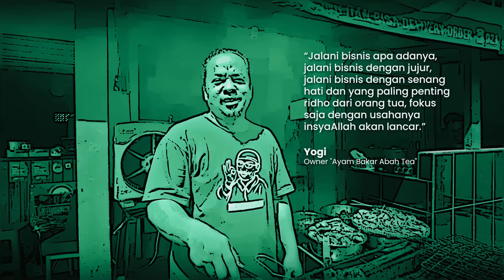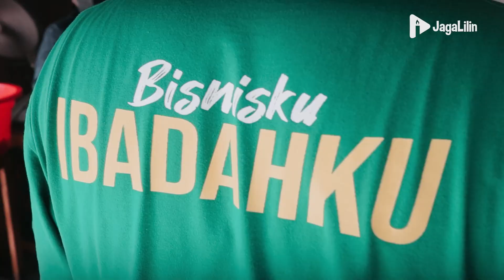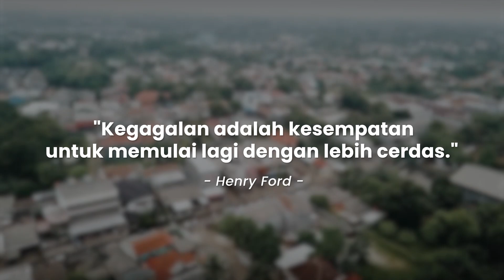Inspiratif, Warung Kecil Tak Terlihat dari Jalan Raya Tapi Penjualannya Ribuan Box/hari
Hijrah ke jakarta dengan kondisi keuangan orang tua yang kesulitan membuat Yogi harus ikut bekerja keras sejak dia sekolah dasar .Hari-hari nya selain sekolah dia habiskan membatu orangtuanya berdagang.

Namun dari situlah kemampuannya terasah. Apa saja yang bisa dijual untuk bisa menghasilkan uang dia jual. Setelah lulus sekolah Yogi tak langsung usaha namun bekerja dan menabung untuk memulai usaha.

Sukses bisnis ice cream meyakinkan dia untuk menikah, namun apa daya setelah sibuk mengurus pernikahan dan berbahagia dengan istrinya, asset usahanya malah dibawa kabur karyawannya.

Banyak kisah getir dialaminya, hingga akhirnya dia memutuskan berbisnis ayam bakar. Dengan kerja keras, kini walaupun dengan outlet yg kecil dan tidak terlihat dari jalan raya, usahanya terus bertumbuh. Bahkan pesanannya bisa mencapai 3500 perhari, suatu capaian yang luar biasa.

Bagaimana kisah jatuh bangunnya yuk kita simak inspirasinya

Informasi lebih lanjut :
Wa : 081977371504